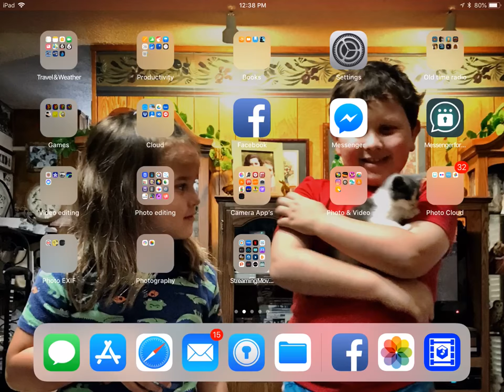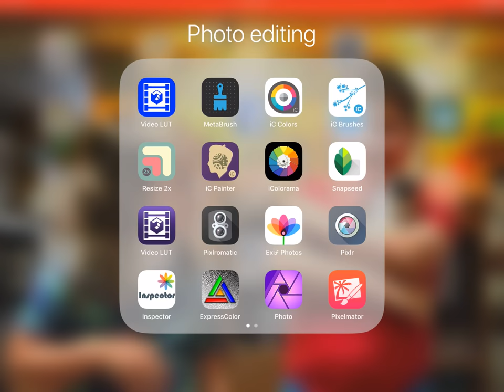Video LUT’s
Editing